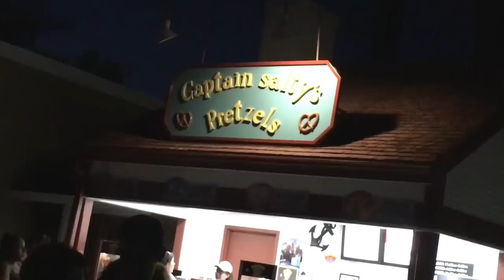I F*CKING LOVE ROLLER COASTERS